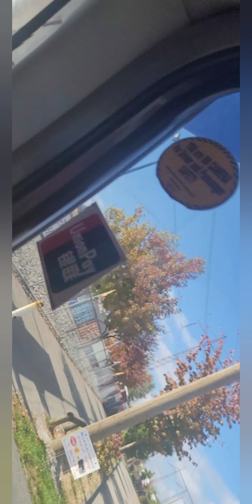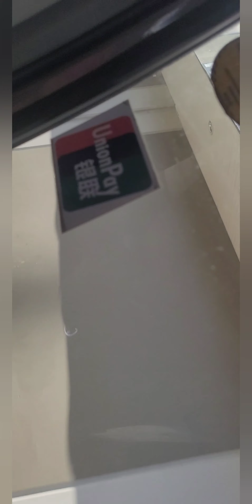VISITING GURUDWARA AT GURUPURAB/INDIA 🇮🇳TO CANADA 🇨🇦 /Ep 7/Part 1